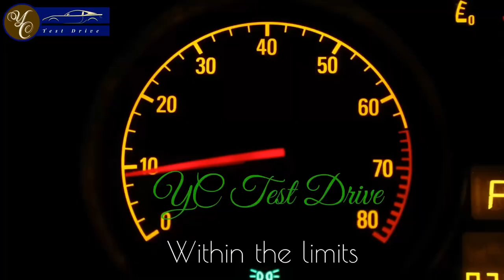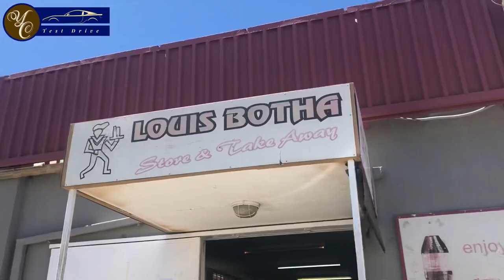African Governments wasting money on luxury cars | A talk with @GoBlack2Africa | YC Test Drive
Enjoy this video with @GoBlack2Africa during his stay in Windhoek, Namibia - Africa. I discuss the Chevrolet 5.7L V8 pickup trucks that were bought in 1998 by the Namibian Government. Special thanks to @QueenDesta for linking me to @GoBlack2Africa.